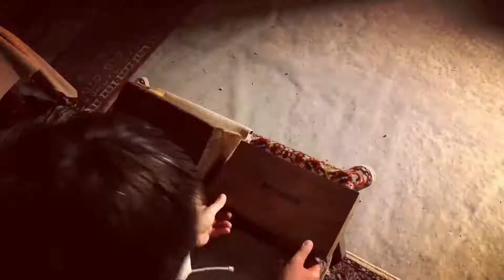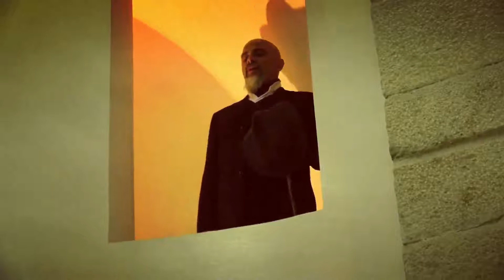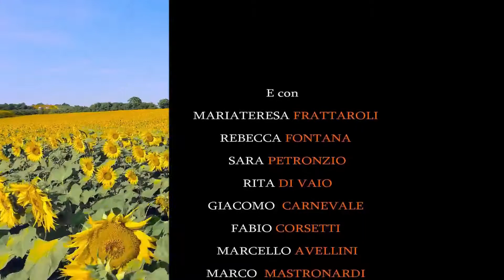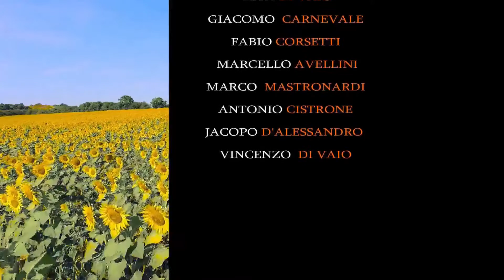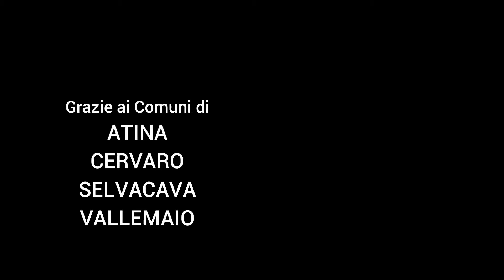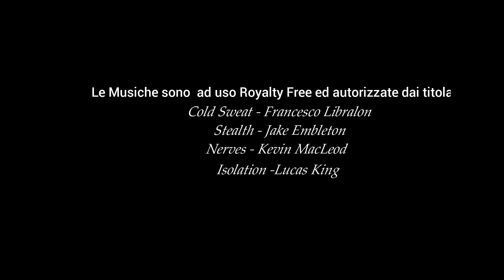PRETERITUM-Film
Film realizzato in autoproduzione,anno 2018.
Al fine di promuovere l'Arte attraverso i giovani talenti.